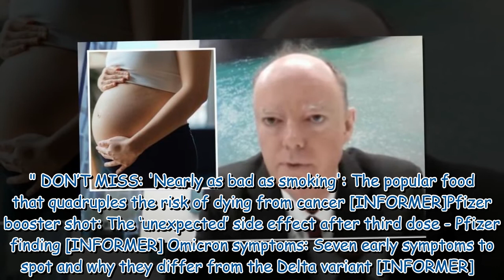Covid: Professor Chris Whitty's urgent warning for pregnant women